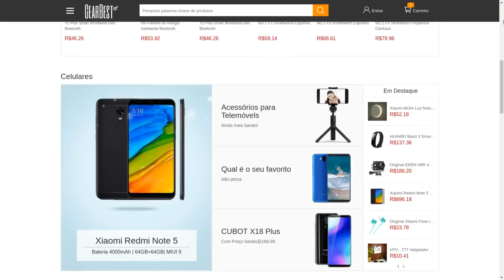"Linux sem trauma e sem teoria" - Diolinux Entrevista Vinícius A. Lopes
A cada dia mais surgem novos canais e iniciativas para levar as distros Linux se uma forma simples e descomplicada para os usuários finais, hoje vamos conhecer o canal do Vinícius Lopes.